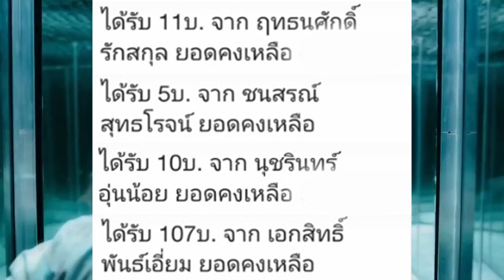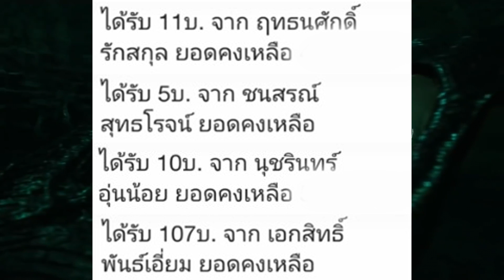สรุปแล้ว "เพนนี่ไวซ์" เป็นตัวอะไรใน IT 2 + (คุยเรื่องจดหมายของ"สแตน ยูริส")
***โดเนทเป็นกำลังใจในการทำคลิปให้ผมได้นะครับขอบคุณมากคับ
*True Wallet (ขึ้นชื่อ) - 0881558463
*พร้อมเพย์ (แจ้งทางเพจด้วย) - 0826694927
พร้อมเพย์,ทรูมันนี่จะชื่อไม่ขึ้นชื่อต้องแจ้งทางเพจคอเป็นหนังด้วยน้า